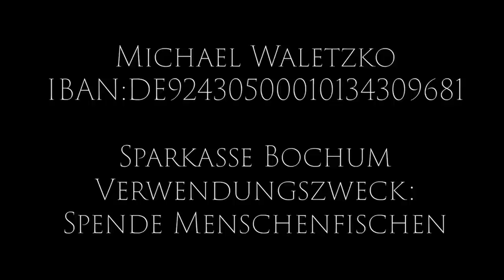SEHR WICHTIG !!! WARUM MARIA - PATER DOMINIK CHMIELEWSKI - DIE MACHT DES ROSENKRANZES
Unterstütze meine Arbeit mit einer Spende.
Von Herzen danke😊

Michael Waletzko
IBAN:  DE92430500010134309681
Sparkasse Bochum

Verwendungszweck : Spende Menschenfischen